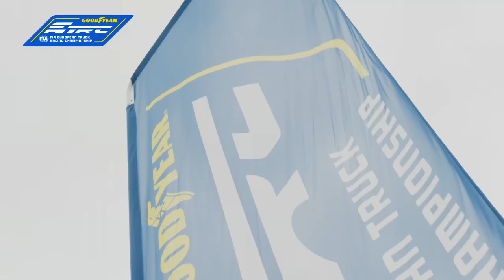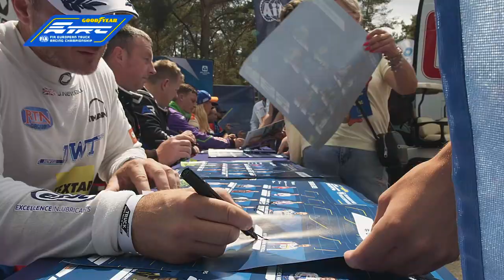Goodyear FIA ETRC 2023 - #03 Poznań - International Highlights (German)